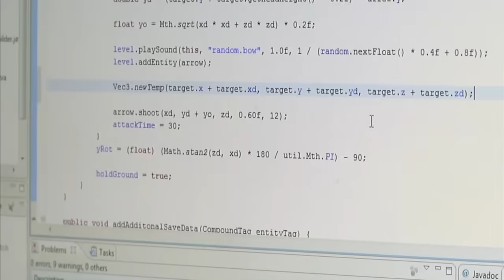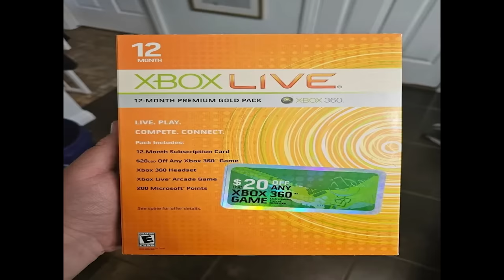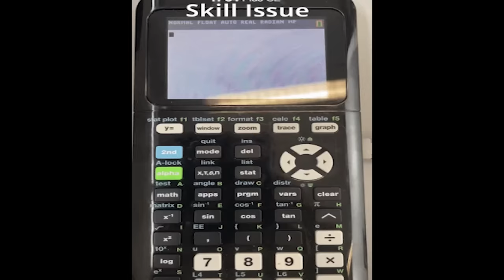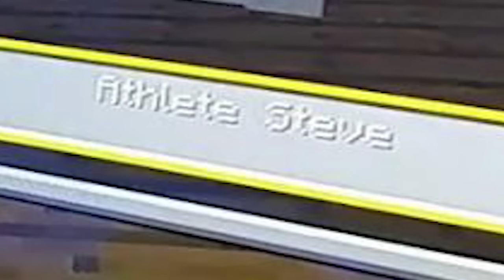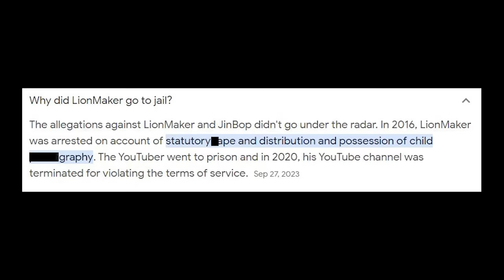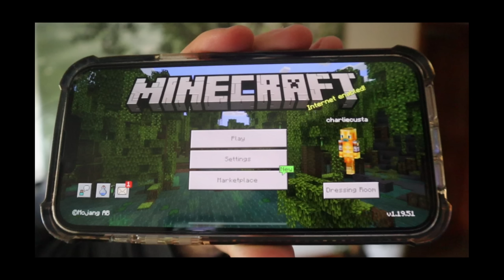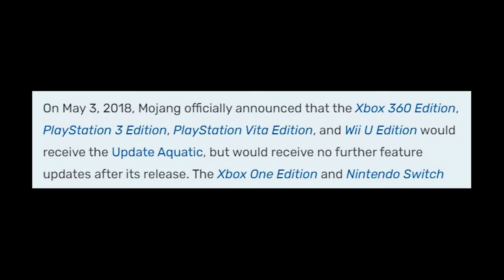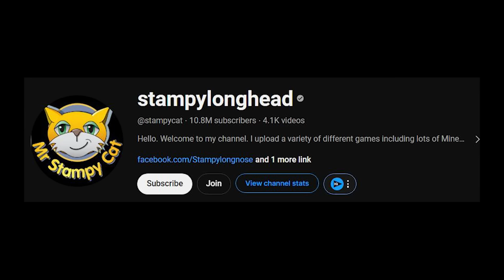What Happened to Minecraft’s Greatest Version?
Minecraft is a game with many different versions, and Minecraft Legacy Console Edition is one of my favorites. The game sadly had a downfall however, so I wanted to explain why that happened, and what happened after that. Wanted to make a video similar to the commentary style of RT60, Leon Talks a Lot, Ramsker, and Toonarii.